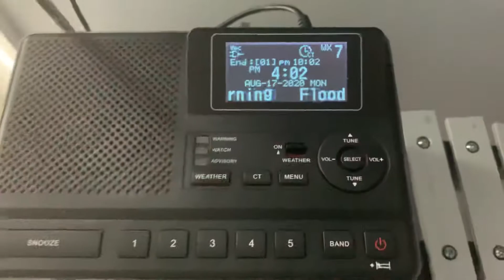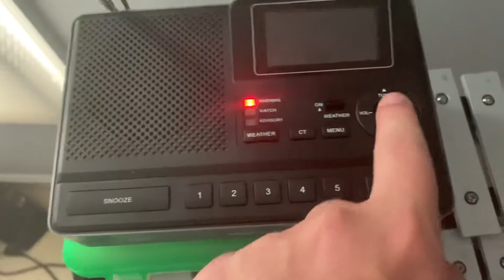EAS 627 - FLW